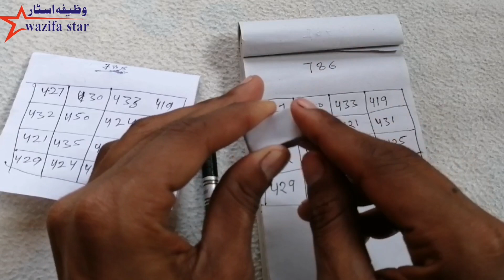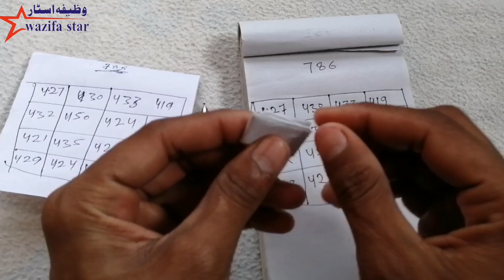Taweez || हर मकसद मे कामयाबी का तावीज़ || har maksad me kamiyabi ka taweez || wazifa star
नाजरीन एक राम आज की इस वीडियो में आप आपको ऐसा नक्शा बताने जा रहा हूं कि अगर आप लोग परेशान हाल हैं आप लोगों को कोई परेशानी है या फिर आप नौकरी या जॉब के चक्कर में फिर रहे हैं और आपकी जॉब नौकरी नहीं लग रही है तो आप इस अमल को करके इंशा अल्लाह ताला अपनी जॉब या नौकरी को पा सकते हैं और इंशाल्लाह आपको पूरी पूरी कामयाबी इस नक्ष को करने पर मिलेगी